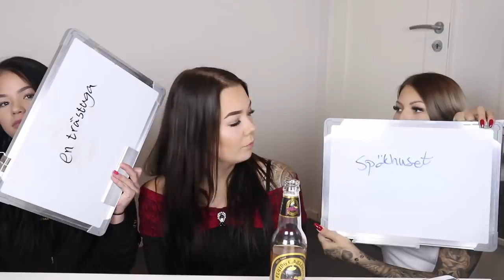HARRY POTTER TEST - DEL 3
♡ SANNAOTTOSSONS

Franks Instagram
♡ FRANSIGLANSI